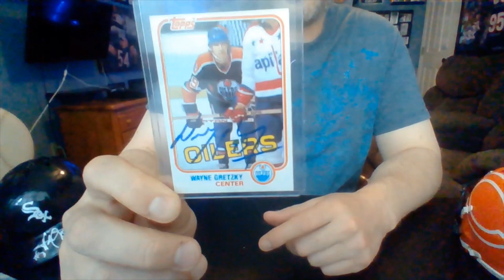I'm Back! 3 Hall of Fame Autographs through the mail. Done miss "The Great One"!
Harold Baines, Michael Singletary, Wayne Gretzky